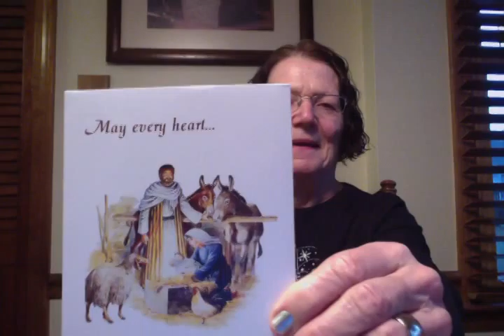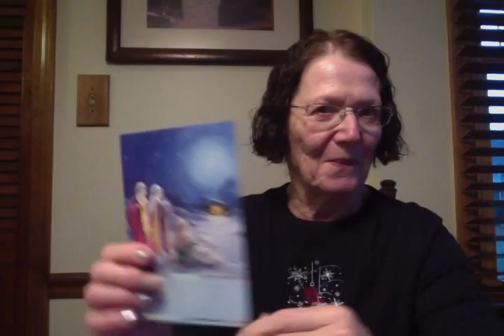CHRISTMAS CARDS SO BEAUIFUL